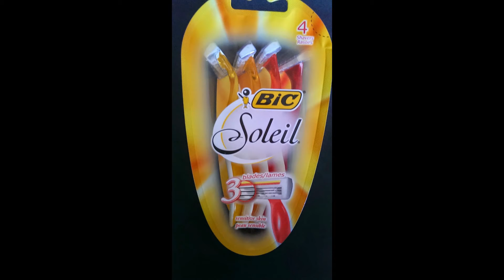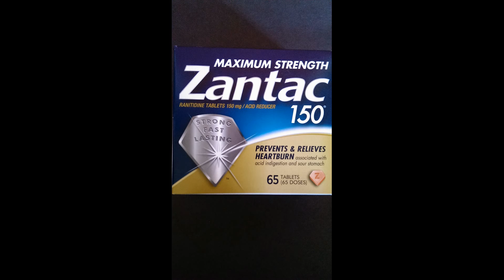CVS Deal Scenarios 5/4-5/10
Total Out of Pocket- $4.98 after submitting the $11.99 Zantac Rebate
Total Value of Products- $30.91
Total ECB's Earned -- $3
Total ECB's to use next week -- 0

For more deals visit ShortCutSaver.com